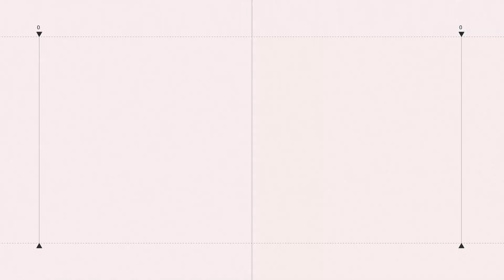全是宮廟八家將！士林夜市氣球攤遭砸 警逮竹聯幫6煞送辦│94看新聞